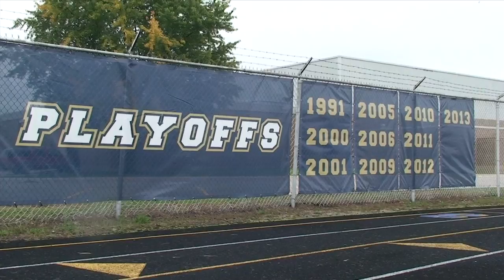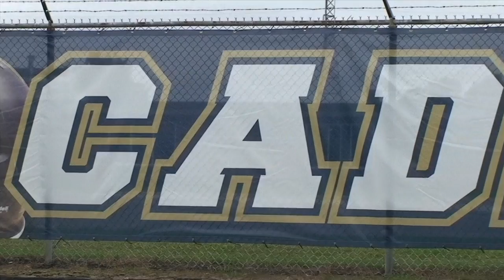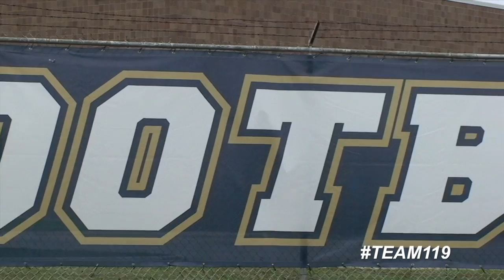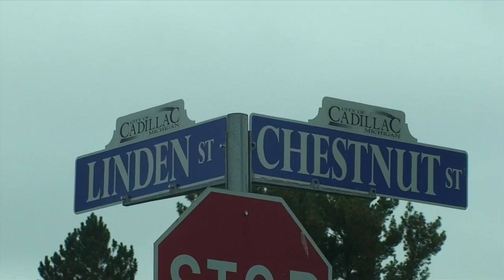Cadillac Vikings Football Homecoming Trailer 2014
Artist      Jay-Z  Run this Town / Posthumus Zone

Artist      Two Steps From Hell - Invisible  Heart of Courage

Artist       MSU Fight Song - Michigan State University Spartan Marching Band